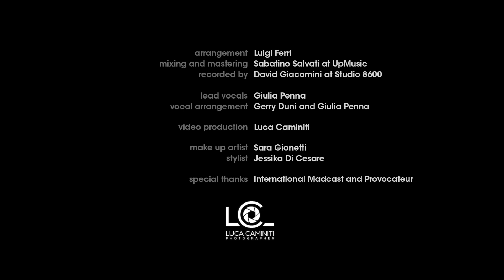Say Something - A Great Big World & Christina Aguilera (Giulia Penna Cover)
A Great Big World feat. Christina Aguilera - Say Something Cover by Giulia Penna

Thumbs up if you like it!! It really helps :)

LYRICS:
Anywhere I would have followed you

Say something

"Say Something" - originally by A Great Big World & Christina Aguilera